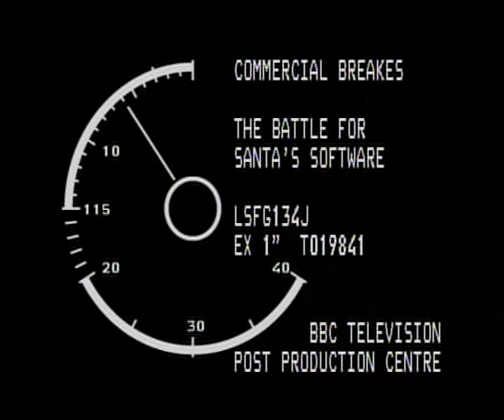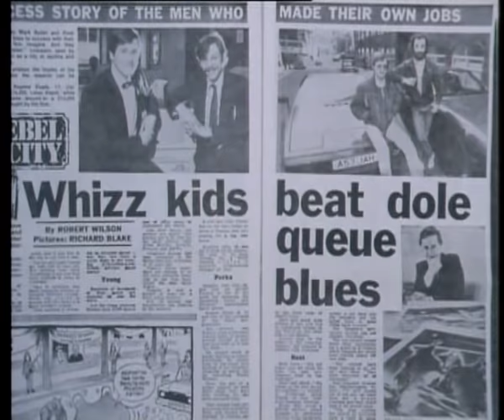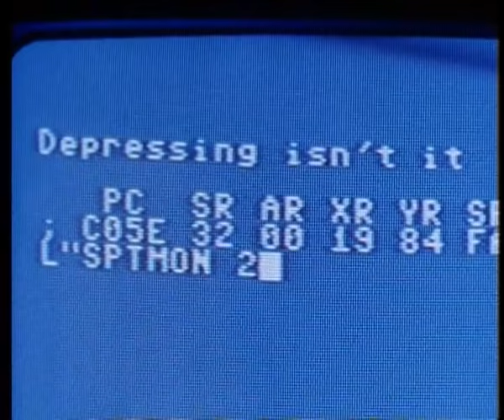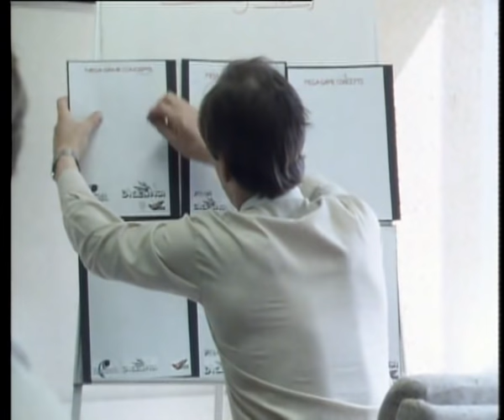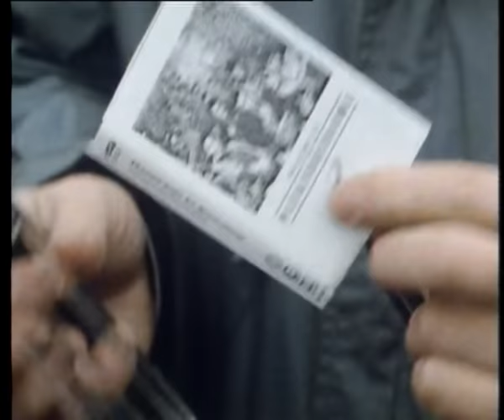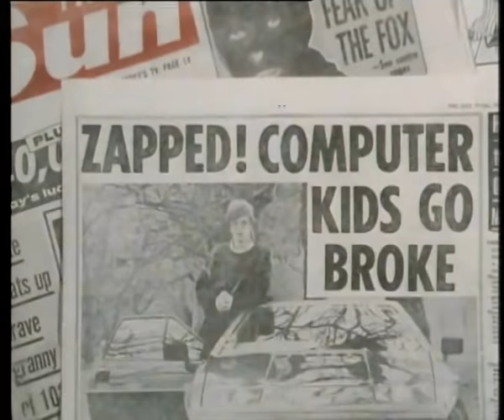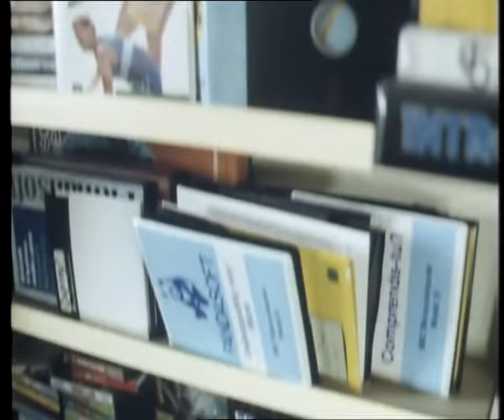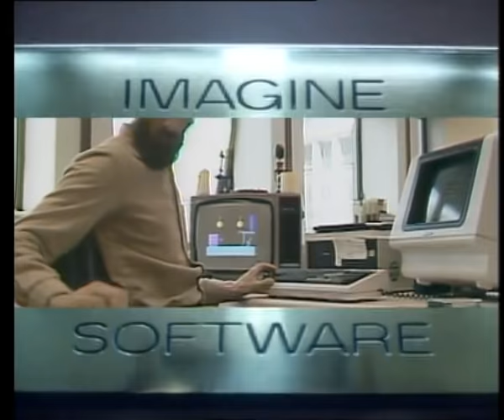Commercial Breaks - The Battle For Santa's Software (Best quality) - Imagine & Ocean Software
In early 1984 the Imagine team were working on a spectacular project known as 'Bandersnatch'. The game was to come in an A4 sized box containing around 30 'goodies' including a required additional piece of hardware for your Spectrum computer. The retail price of 'Bandersnatch' was expected to be around £40 and it was to be a completely new concept in computer games. Apparently 10 professional artists were working on the graphics alone. Bandersnatch was never released. On the 9th of July 1984, Imagine went bust after only 18 months of operation. This documentary also features Ocean Software, who were situated at 6 Central Street, Manchester at the time.